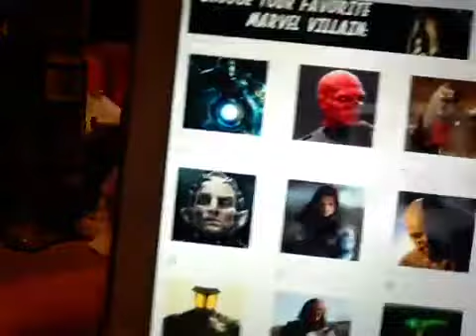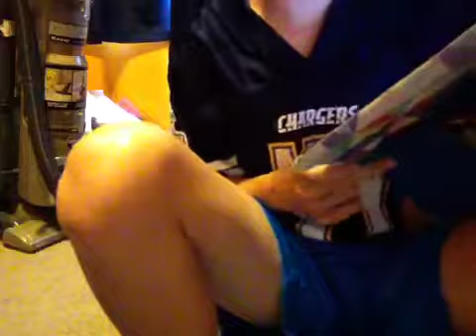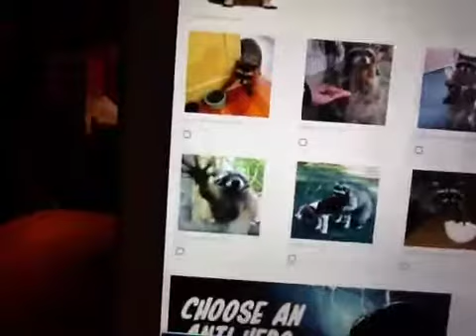Which x men and guardians of the galaxy character am I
Shocking result!